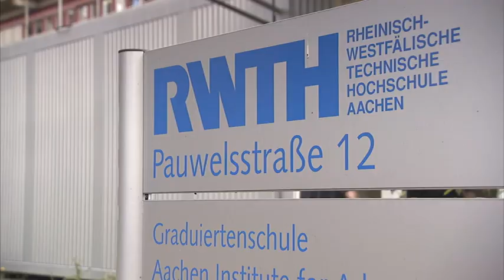Exzellenzinitiative: Graduiertenschule "AICES"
Eine grauschimmernde Pumpe lässt bunte Fäden über den Bildschirm wandern. Es ist die 3D-Simulation eines fingergroßen Geräts. Die Blutpumpe könnte in absehbarer Zukunft in der Biomedizintechnik zum Einsatz kommen. Computational Engineering spielt eine Schlüsselrolle beim Prozess- und Produktdesign, aber auch bei der Produktionsplanung. Der Schwerpunkt der Graduiertenschule „Aachen Institute for Advanced Study in Computational Engineering Science“ – AICES – liegt unter anderem auf der Analyse und Synthese technischer Systeme. Die weit reichenden Anwendungsgebiete umfassen Materialwissenschaften, chemische Verfahrenstechnik, Transportsysteme, Elektrotechnik, Biomedizintechnik und Geowissenschaften. Die rund 60 Promovierenden bei AICES genießen ein besonderes Betreuungsangebot. Jeder und jedem steht ein Betreuungsteam zur Seite, dass sich aus einem Nachwuchswissenschaftler und einem etablierten Professor sowie einem erfahrenen älteren Studierenden, einem sogenannten Tutor zusammensetzt. Die Doktoranden können durch die intensive Betreuung die Promotionszeit deutlich verkürzen und profitieren von dem interdisziplinären Umfeld an der RWTH Aachen.